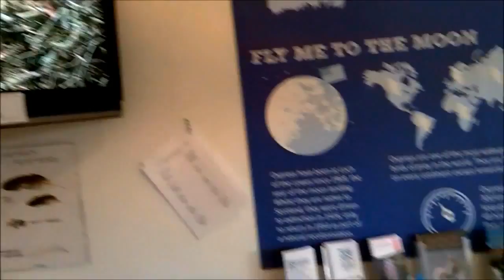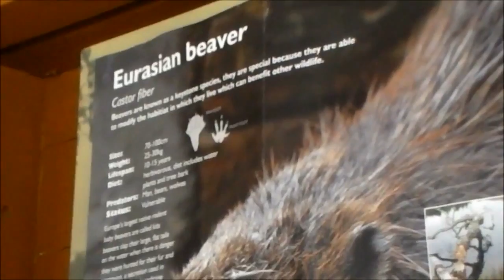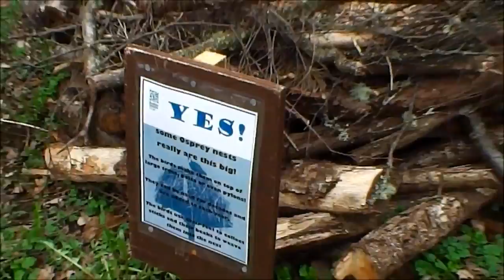Loch of the Lowes 2nd May %282013%29